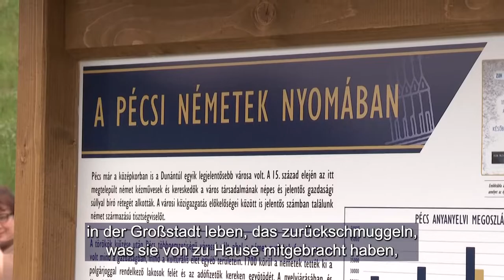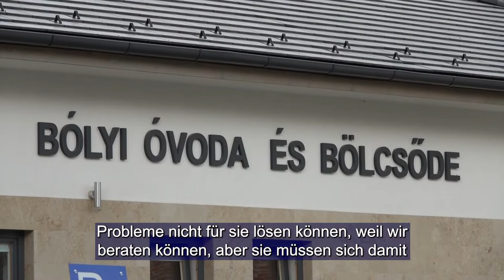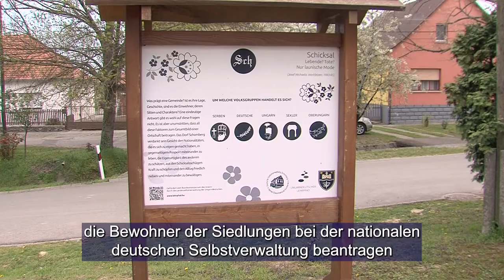Magyarországi németek - A nemzetiség megvallására biztat az országos önkormányzat elnöke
A népszámlálás eredményei hosszú távra meghatározzák hazánk oktatásának a jövőjét, a települések fejlődését, a nemzetiségi önkormányzatok létrejöttét, valamint a civil szervezetek támogatottságát. A magyarországi németek évszázadok óta gazdagítják hazánk kultúráját, szorgalmas munkával járultak és járulnak hozzá az ország fejlődéséhez, valamint összekötő kapcsot jelentenek hazánk és a németül beszélők között világszerte. Englenderné Hock Ibolya, a Magyarországi Németek Országos Önkormányzatának elnöke arra biztat és kér mindenkit, akinek fontos a németséghez való tartozása, hogy ezt a népszámlálás során vallja meg.

Die Ergebnisse der Volkszählung bestimmen langfristig die Zukunft des Bildungswesens, der Siedlungsentwicklung, der Schaffung ethnischer Selbstverwaltungen und der Unterstützung zivilgesellschaftlicher Organisationen in unserem Land. Die Ungarndeutschen bereichern seit Jahrhunderten die Kultur unseres Landes, sie haben mit ihrem Fleiß zur Entwicklung des Landes beigetragen und tragen sie weiterhin bei und sie sind ein Bindeglied zwischen unserem Land und den Deutschsprachigen weltweit. Ibolya Englenderné Hock, die Präsidentin der Nationalen Selbstverwaltung der Ungarndeutschen, ermutigt und bittet alle, denen die Zugehörigkeit zu Deutschland wichtig ist, dies bei der Volkszählung zu erklären.